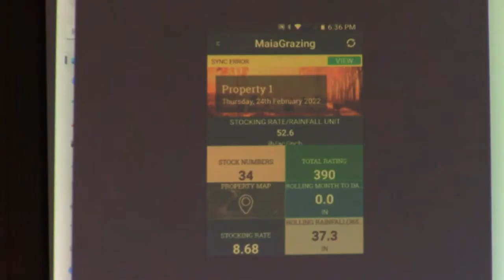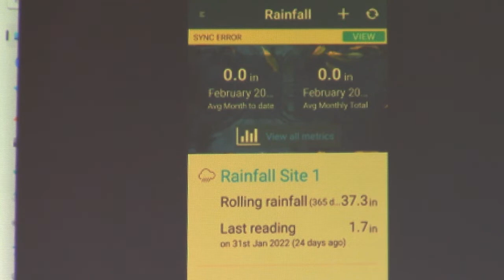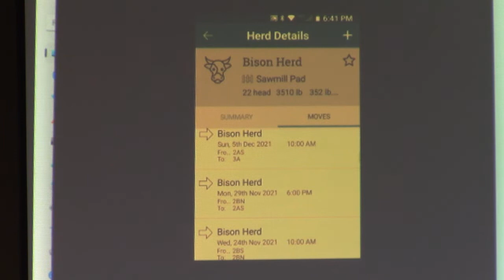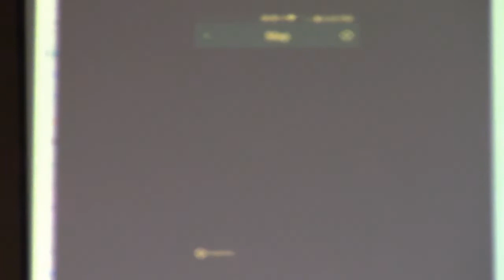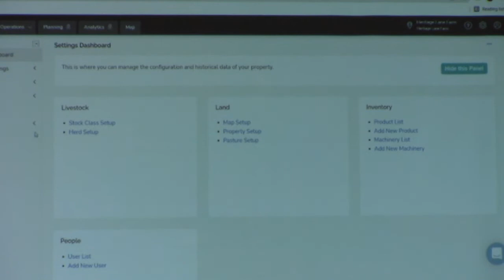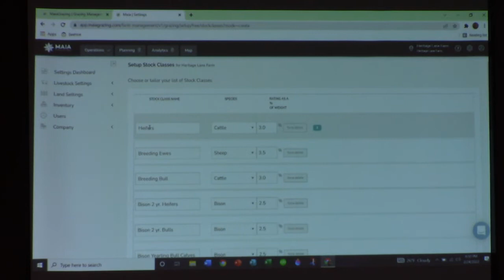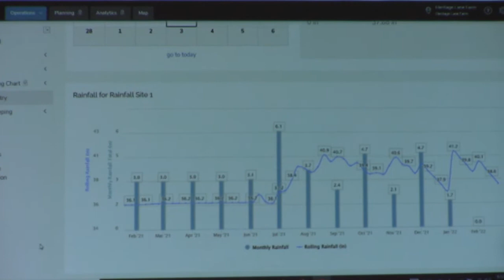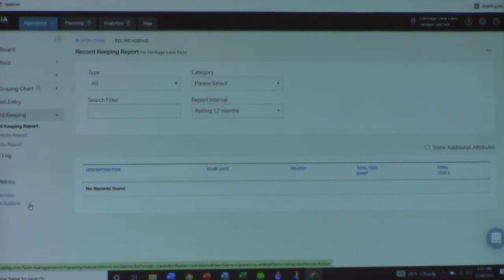February 2022 Winter Workshop: Grazing Management Technology Tools (Grazing App)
Kevin Swope shared his experiences utilizing a grazing app to help track his grazing management.
- Byron Seeds -
- Circle L Fence Ltd. -
- Diamond T Fencing -
- F. K. Agronomics -
- MWCD -
- Straight A's Ranch Supply -